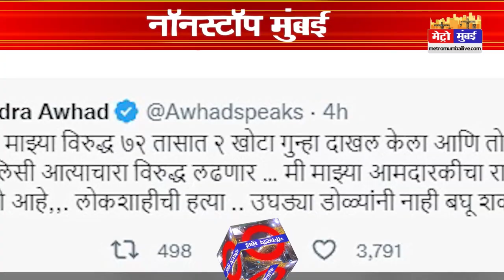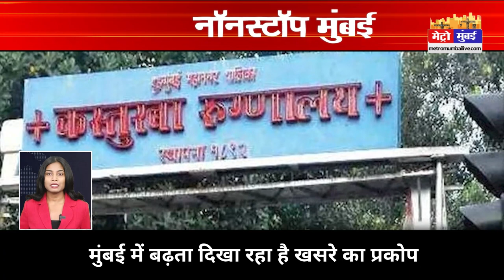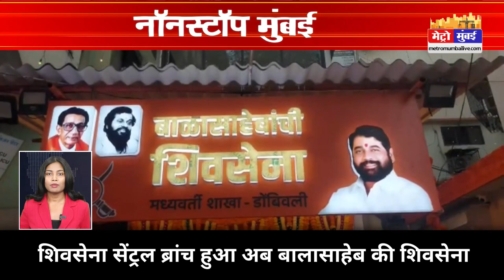Mumbai Nonstop: मुंबई की नॉनस्टॉप 20 बड़ी ख़बरें। जीतेन्द्र अव्हाड देंगे इस्तीफा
Mumbai Nonstop : मुंबई की नॉनस्टॉप 20 बड़ी ख़बरें। जीतेन्द्र अव्हाड देंगे इस्तीफा ।जीतेन्द्र अव्हाड की पत्नी पहली प्रतिक्रिया आयी सामने। परेल टीटी पुल की मरम्मत के लिए मनपा खर्च करेगी 18 करोड़। Metro Mumbai